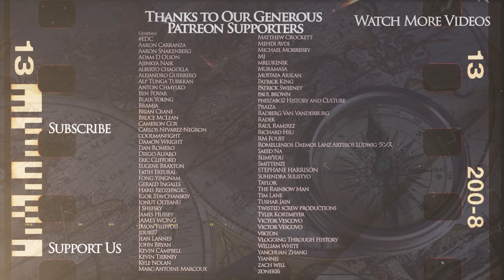How did the Sinking of Moskva Impact the War in Ukraine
| Premium Battleship Tier 5 - USS Texas | 20x Restless Fire Camouflage | 7 Days Premium Account

Kings and Generals animated historical documentary series on Modern Warfare continues with the video on the first phase of the Russian Invasion of Ukraine in 2022, as we talk about Sinking of the Russian Missile Cruiser Moskva, which was the flagship of the Black Sea Fleet. We discuss its history, importance to the plans of Russia in the Black Sea, as well as the consequences of its sinking by the Ukrainian Neptune missiles.

Italian Raids on Alexandria and Gibraltar: Italian Raids on Alexandria and Gibraltar

The video was made by Maksym Dimarov, while the script was developed by Turgut Gambar The video was narrated by Officially Devin